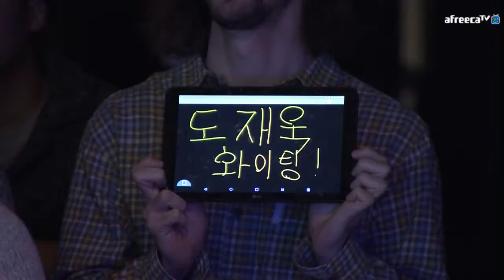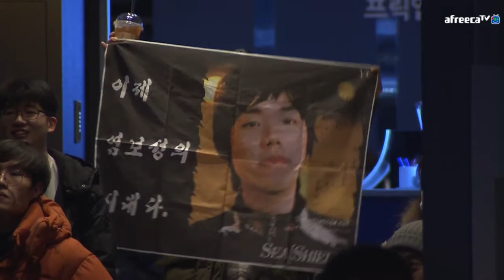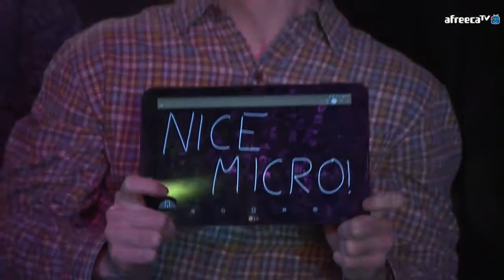아프리카TV 스타리그ASL 시즌2 4강 1경기 3set 염보성T vs 도재욱P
유튜브에 올라온게 너무 끊겨서 올립니다